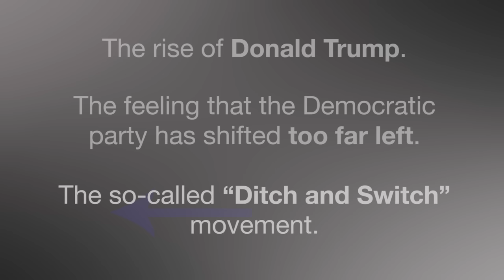Is Donald Trump behind Pa. Democratic party exodus?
Experts say Donald Trump may be behind the Democratic party exodus in Pennsylvania. Nearly 46,000 Democrats left the Democratic party for the Republican party between January and February of 2016. While only half as many Republicans have left the Republican party for the Democratic party. Here are some reasons why...